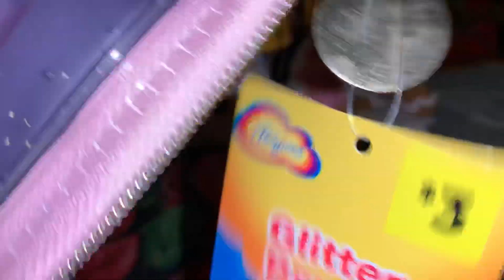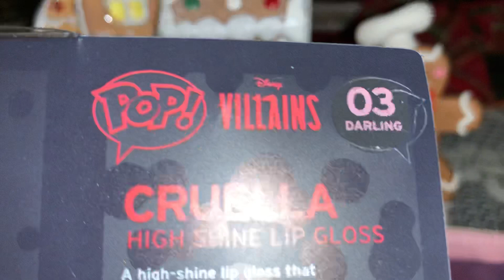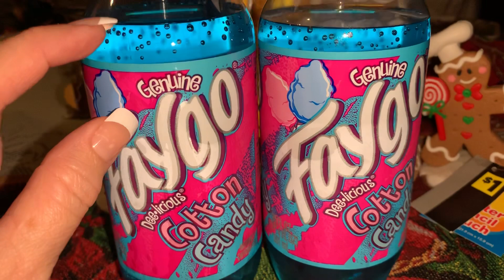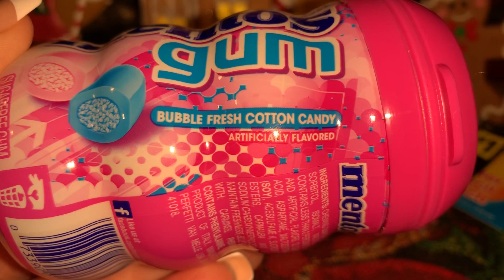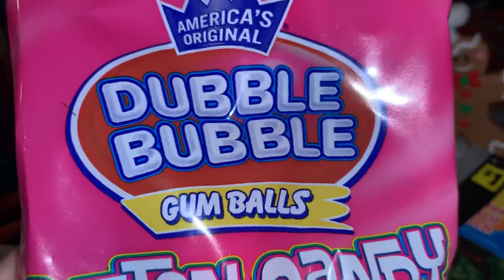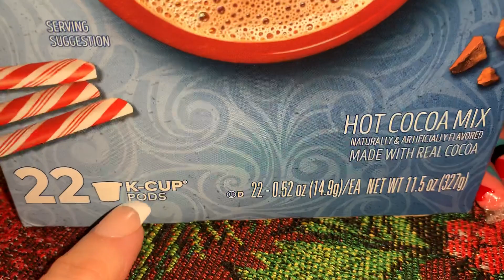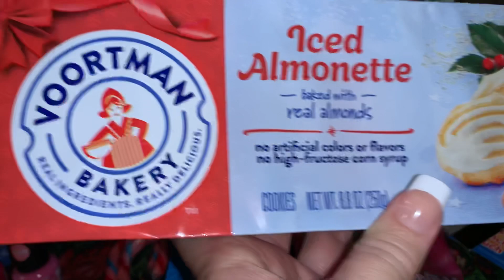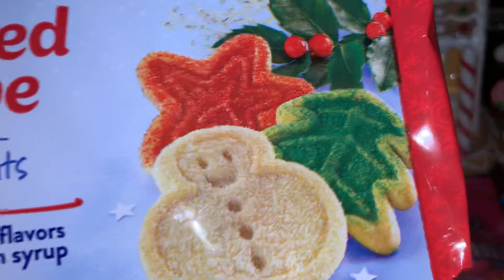I Won A Giveaway!!!! & (a Mini Haul) 🍭🍬🍭🍬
Check out her channel...she is amazing and her daughter is adorable!!! She does amazing hauls and finds the cutest items!!! She is an all around good person and has a very kind heart!!! Thank you Reginesha!!! 🍭🍬💕🍭🍬💕